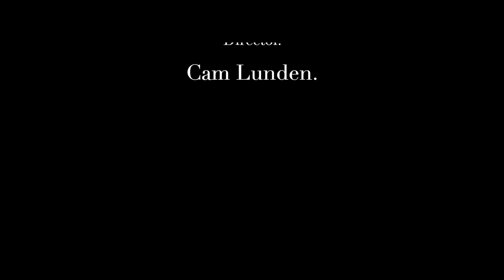YBfromthecity - Seaport Interlude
Shot & Directed by Cam Lunden
From New Album "Cream Suede" Available Everywhere